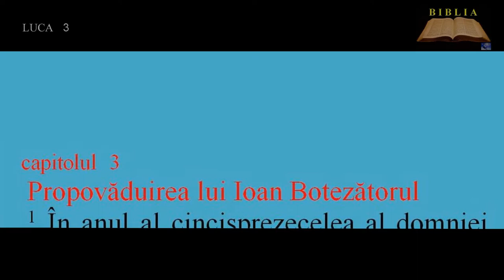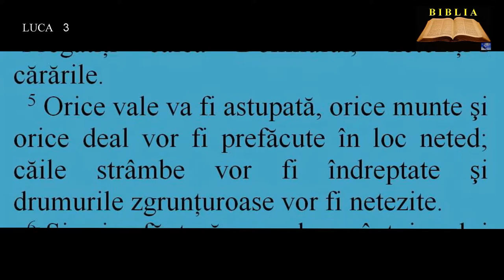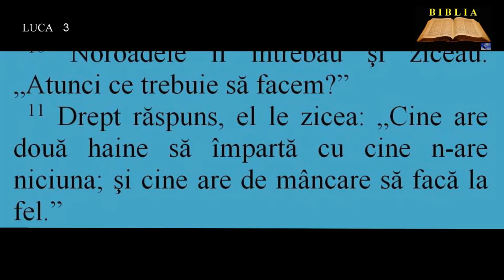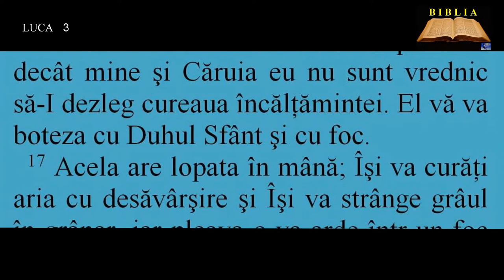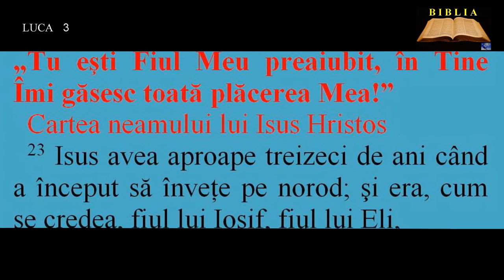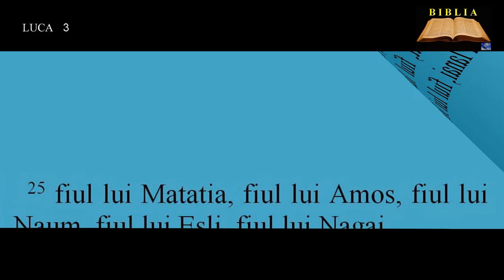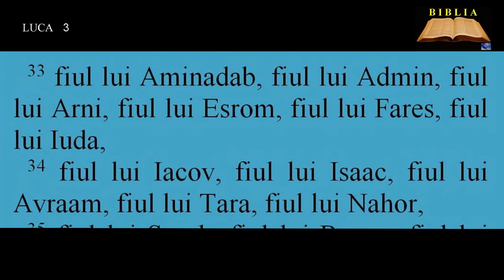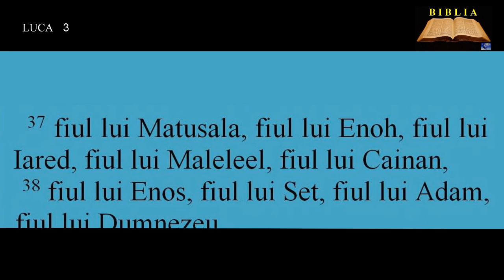LUCA 3 - Propovăduirea lui Ioan Botezătorul - Botezul lui Isus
00:00:00   Propovăduirea lui Ioan Botezătorul
00:03:36  Închiderea lui Ioan
00:04:04  Botezul lui Isus
00:04:35  Cartea neamului lui Isus Hristos